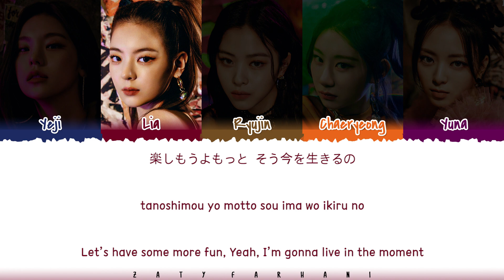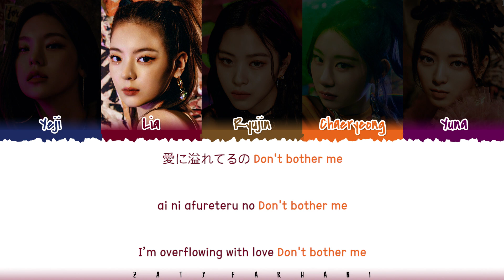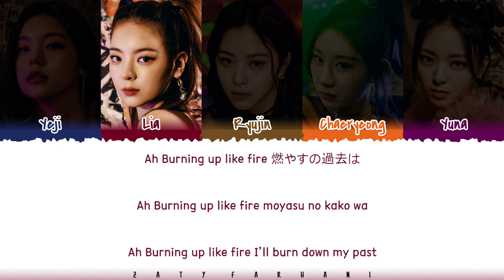ITZY (イッチ) - 'Can't Tie Me Down' Lyrics [Color Coded_Kan_Rom_Eng]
Translation by ZF Team (Rihan)